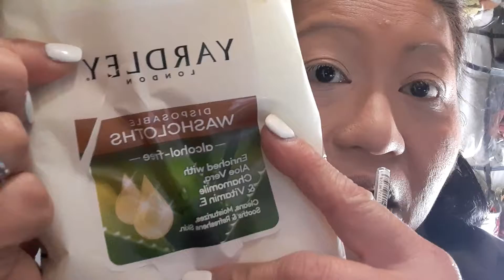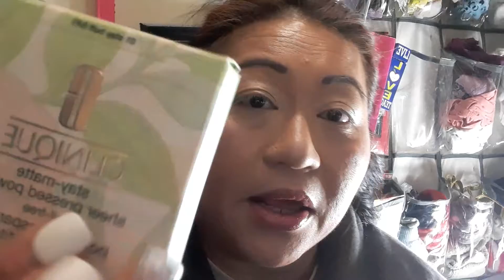Makeup Quickshare ☮️❤️💋 (TAGALOG)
💛💙PRAYERS GO OUT TO ALL MY FRIENDS IN RUSSIA & UKRAINE!💛💙
🇨🇳🇵🇭🇺🇸Happy Nurses Week Everyone!!!🇨🇳🇵🇭🇺🇸
🇨🇳🇵🇭🇺🇸 Marcos Pa Din Sana Gamitin Mo Ang Pinag-Aralan Mo Na Matulungan Ang mga mamamayang Filipino!!!🇨🇳🇵🇭🇺🇸
⚫THANK YOU TO ALL MY SILENT SUPPORTERS FOR THE LOVE YOU KNOW WHO YOU ARE ^_^
⚫ALSO DID A RESTAURANT HAUL, JC PENNEY & LOCAL STORE NO PIC OR VID